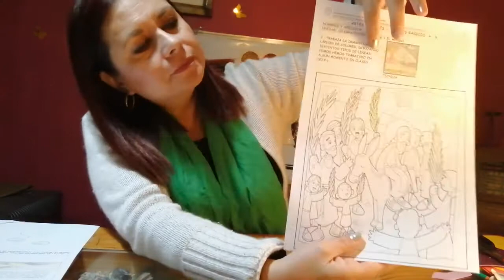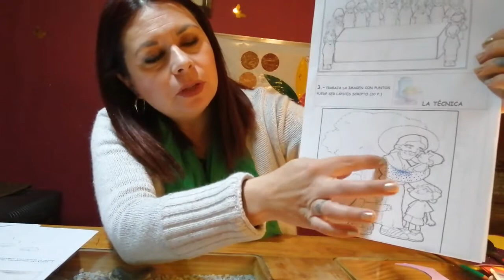QUINTO BASICO ARTE GUÍA 1,2,3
RETROALIMENTACIÓN Prof. Victoria F